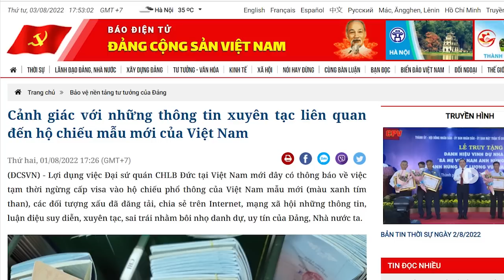Chính phủ chao đảo, phó thủ Lê Văn Thành bị “công phá”. To chuyện!